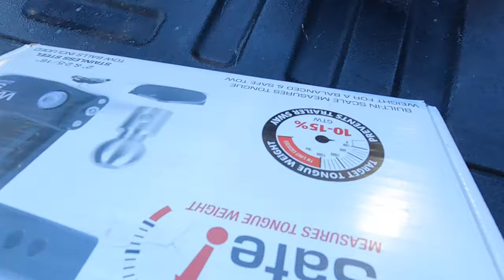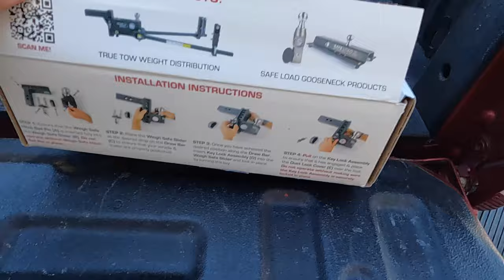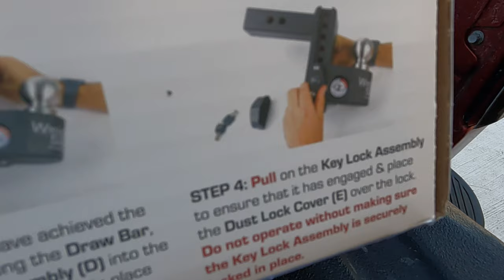My New Weigh Safe 8” Drop Hitch is Here!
Installing my new Weigh Safe hitch on lifted F150

F150 Overlay Sticker

Follow Me IG name: Kickinitwith_q

Cinematic Video. Check Out. LyfeStyleProductions Instagram